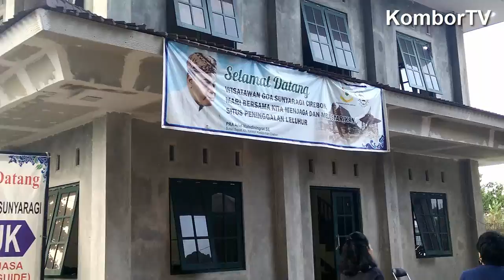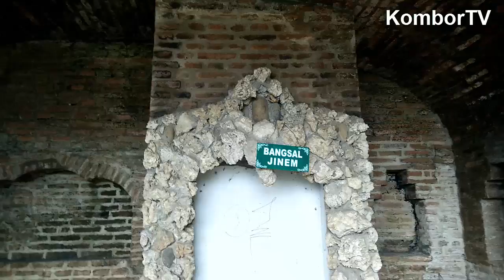[JALAN-JALAN] Obyek Wisata Goa Sunyaragi Cirebon yang KERAMAT dan MISTERIUS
Obyek Wisata Goa Sunyaragi Cirebon.

Goa Sunyaragi
Jalan Brigjen Dharsono, Cirebon
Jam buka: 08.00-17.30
Harga tiket masuk: Rp. 10.000
Harga parkir: Rp. 5.000
Harga pemandu: Rp. 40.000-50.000 (harga nego)

Goa Sunyaragi adalah sebuah tamansari yang dibangun tahun 1703 sebagai tempat untuk meditasi para Sultan Cirebon dan keluarganya. Yang menarik dari tempat ini adalah sebagian besar permukaan tembok bangunannya dipenuhi oleh batu-batu karang sehingga menjadikan bangunan tersebut terlihat misterius dan beda dari tempat-tempat lainnya.

Batu karang tersebut konon berasal dari pantai selatan Jawa, sedangkan saat itu belum ada moda transportasi mekanik yang memadai, masih menggunakan kuda dan kerbau. Karena itulah banyak yang percaya kalau Goa Sunyaragi ini dibangun dengan bantuan kekuatan spiritual khusus.

Kebanyakan pengunjung yang datang ke Goa Sunyaragi biasanya suka berfoto selfie, menjelajahi lorong-lorong sempit di dalam gua ataupun duduk-duduk santai menikmati keunikan bangunan yang sudah ada lebih dari 3 abad yang lalu.

Kalau perlu pemandu untuk menjelaskan beberapa lokasi penting, ada banyak pemandu yang tersedia. Bahkan sebenarnya ada tulisan di konter tiket yang mengharuskan kelompok lebih dari 5 orang wajib menggunakan pemandu yang nantinya akan menjelaskan mengenai sejarah serta cerita-cerita unik yang berkaitan dengan taman air tersebut. Lumayan jadi menambah info dan pengetahuan.